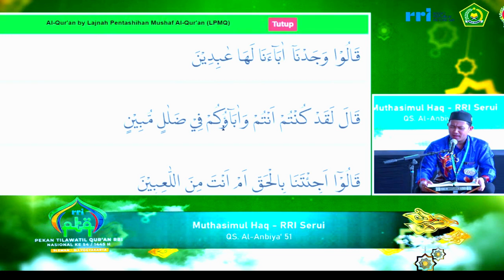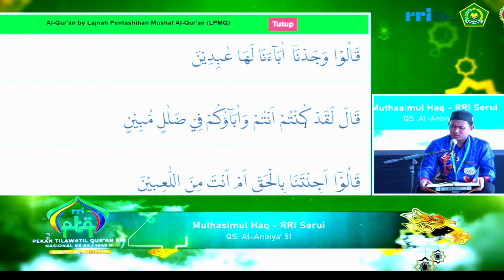QORI MUTHASIMUL HAQ // SEMIFINAL TILAWAH PTQ NASIONAL RRI KE-54 // 2024